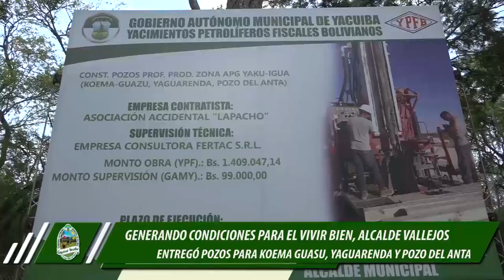Generando condiciones para el vivir bien, alcalde Vallejos entregó pozos para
*Jornada Informativa miércoles 20 de noviembre de 2019* _2_
* Generando condiciones para el vivir bien, alcalde Vallejos entregó pozos para Koema Guasu, Yaguarenda y Pozo del Anta.